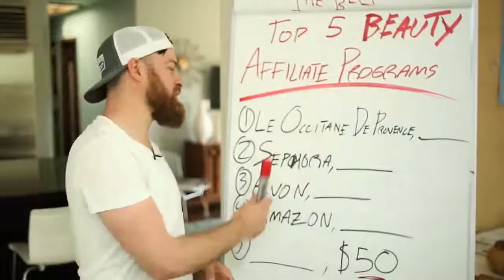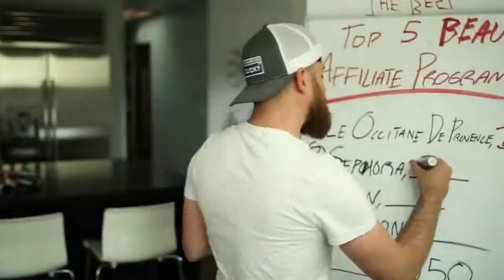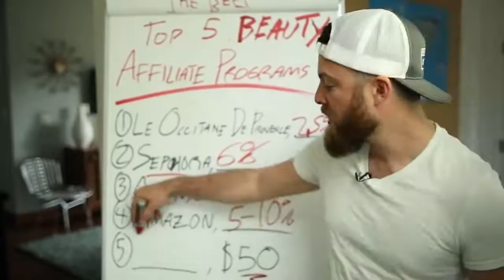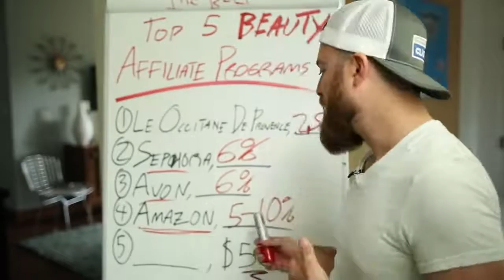MAKE MONEY WITH BEAUTY! (TOP 5 BEAUTY AFFILIATE PROGRAMS)YOU TOO... CAN CASH IN!) MUST WATCH!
Beauty affiliate programs cover a massive niche market online that continues to grow in leaps and bounds. In this Video, I'm going to give you 5 of the best beauty affiliate programs. Check it out.

Category
People & Blogs